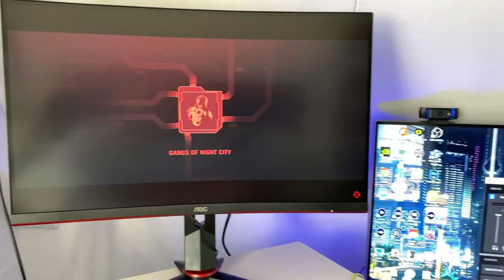Zijn games tegenwoordig meer verslavend dan vroeger? - PowerPraat Thuiseditie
Martin heeft deze week een wel hele dikke monitor gekregen van AOC en die moet uiteraard besproken worden. Daarnaast is Koen Schobbers te gast en hij kan ons alles vertellen over de wereld achter e-sports. Genoeg om over te lullen dus in een nieuwe PowerPraat Thuiseditie!

Met speciale dank aan onze sponsor, de AOC C27G2U gaming monitor, voor strakke PC gaming met een refreshrate van 165 Hz.

00:00:00 Intro
00:02:15 Wie is Koen?
00:10:42 Wat speelt Koen?
00:11:00 De nieuwe Trackmanina
00:12:30 Hoe is de e-sports in NL?
00:18:20 Topsporters en Twitch in het 'nieuwe normaal'
00:22:20 Luchtstaven
00:24:00 kan Koen hetzelfde kijken naar E-sports?
00:25:36 Koensultancy
00:28:30 Koens verhaal en oplossingen
00:51:20 Outro

Hoofdredacteur PU Magazine: Wouter Brugge
Video Producer: Enno de Graaf
Business Manager: Martijn Kollau
Account Manager: Michiel Kramer
Freelance Editor: Luuk Hijne
Video Stagiaires: Frank van der Pijl en Maarten van Steijn
Redactie Stagiaires: Rodney Feteris en Ruan Moleman